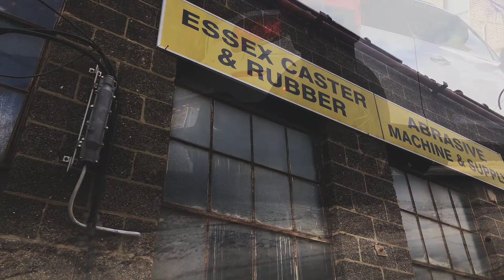Random Reem - Liquor MURDA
2018